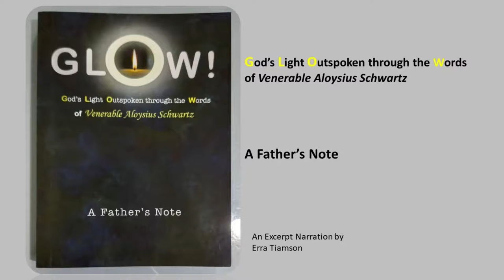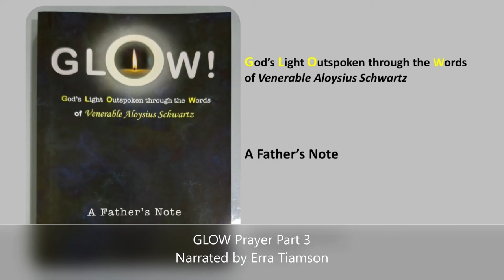The GLOW Series: Prayer Part 3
From the book GLOW! God's Light Outspoken through the Words of Venerable Aloysius Schwartz, A Father's Note
Podcast dedicated in loving memory of Venerable Aloysius Schwartz.
Podcast Video, Photo and Narration by Erra Tiamson.